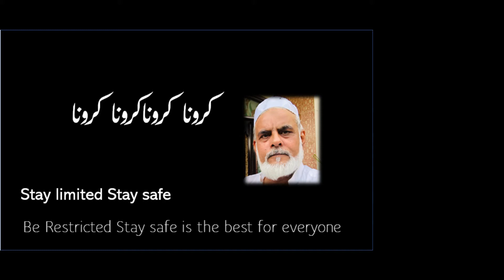Corona Corona Corona | محدود رہیں، محفوظ رہیں| کرونا کرونا کرونا | خیالِ یار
Be Restricted Stay safe is the best for everyone